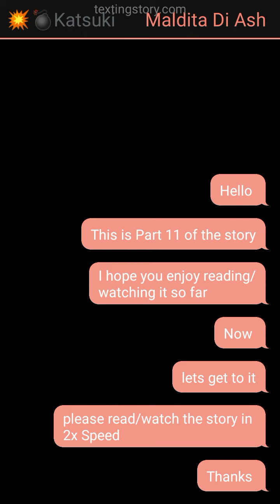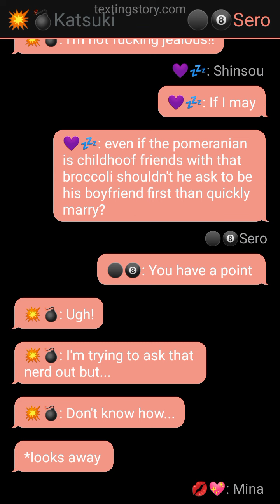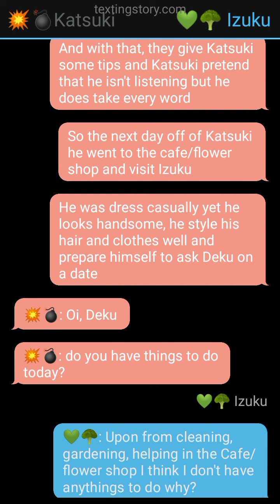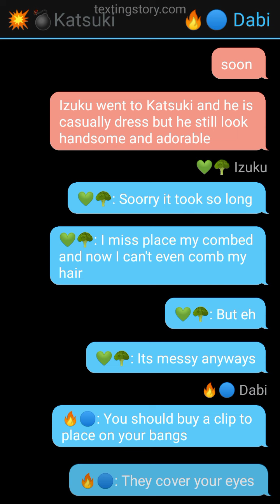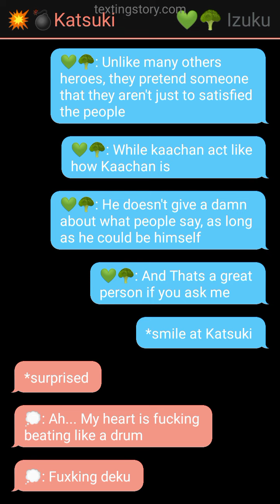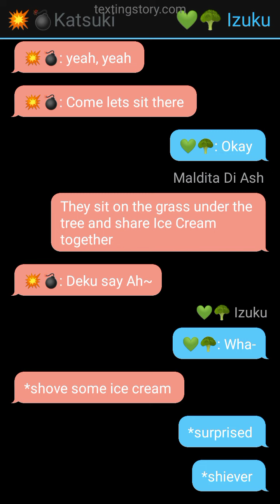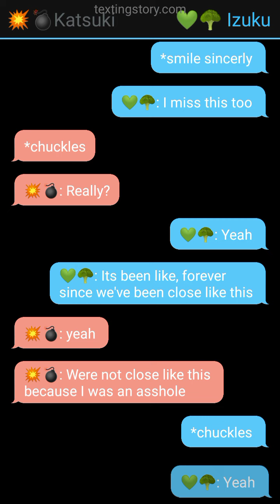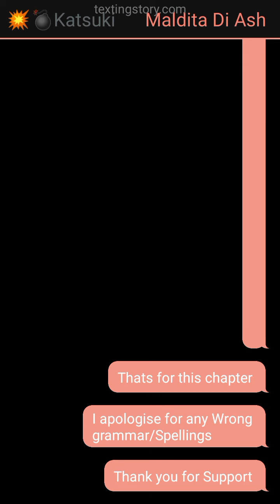Bakudeku: We Met Again (11) [Please Read the Description Below]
Bakudeku 𝓟𝓻𝓮𝓼𝓮𝓷𝓽𝓼:
Title: We met Again
Part: 11
ProHero Bakugou x QuirklessDeku

Please read/watch the video in 2x speed

            : I don't also own any pictures that I used in the story.

ヾ(๑≧∇≦)ﾉﾞ♥❤